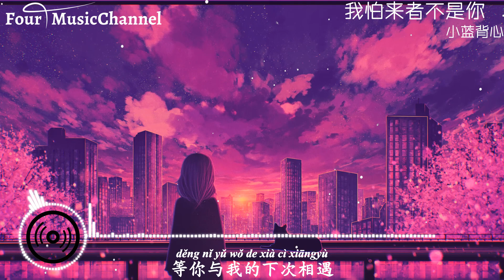小蓝背心 - 我怕来者不是你 (DJ抖音版)「怕无归期，怕空欢喜，怕来的不是你，怕没有奇迹。」【动态歌词 lyrics】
✤歌曲上架平台：
✤Wallpaper|
✤Lyrics:
怕无归期 怕空欢喜
怕来的不是你
怕没有奇迹
等风吹尽 等雨过季后
等你与我的下次相遇
怕无归期 怕会犹豫
怕来的不是你
怕没有结局
再相遇
盛夏看不见雪景
太阳等不到星星
我在街角等着你
就花光了勇气
候鸟向南方迁徙
北国披上了白衣
深冬的美好光景
却没有你的踪迹
怕来的不是你
怕没有奇迹
怕来的不是你
怕没有结局
再相遇
盛夏看不见雪景
太阳等不到星星
我在街角等着你
就花光了勇气
候鸟向南方迁徙
北国披上了白衣
深冬的美好光景
却没有你的踪迹
怕来的不是你
怕没有奇迹
怕来的不是你
怕没有结局
再相遇
如果任何所有者对上传的任何内容有任何疑问，请与我联系，我将彻底删除该视频。
✤我不拥有此音频和图像。 所有权利均属于其合法所有者